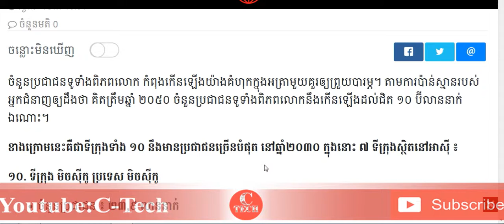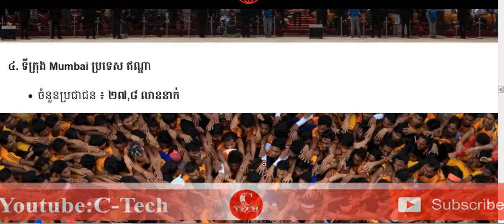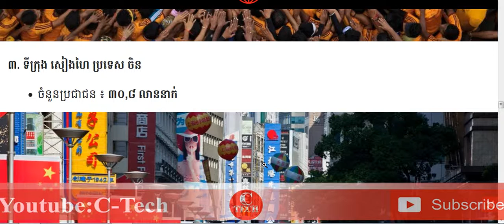១០ ទីក្រុងនឹងមានប្រជាជនច្រើនបំផុត នៅឆ្នាំ២០៣០ ក្នុងនោះ ៧ ទីក្រុងស្ថិតនៅអាស៊ី